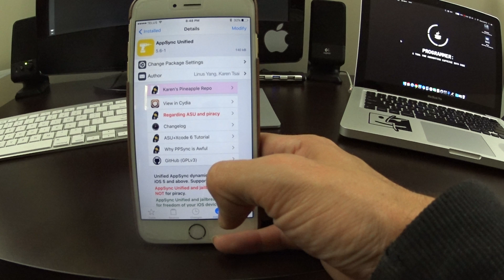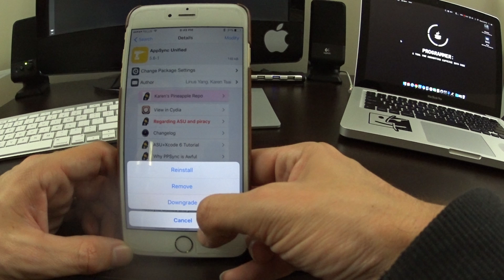AppSync Unified Jailbreak Tweak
Appsync Unified lets you install any apps on your jailbroken device.